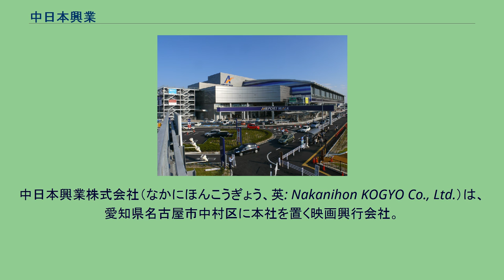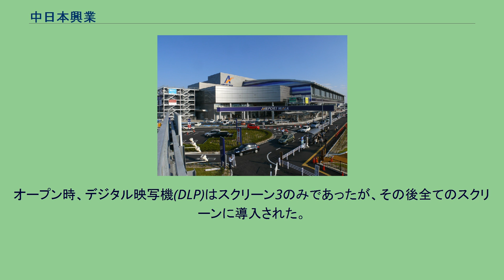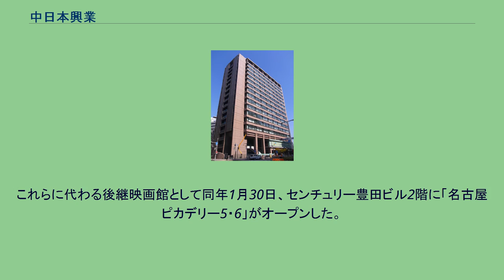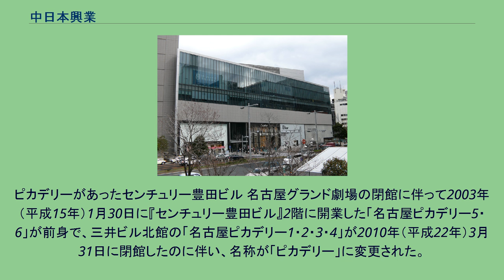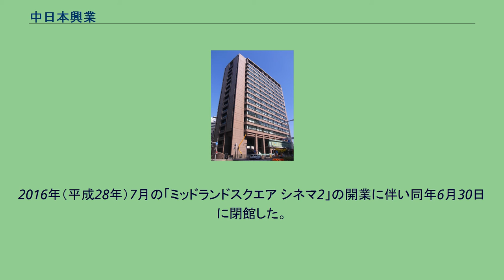中日本興業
中日本興業株式会社（なかにほんこうぎょう、英: Nakanihon KOGYO Co., Ltd.）は、愛知県名古屋市中村区に本社を置く映画興行会社。
同県同市にある映画館「ミッドランドスクエア シネマ」及び「 - シネマ2」（MIDLAND SQUARE CINEMA）、同県西春日井郡にある「ミッドランドシネマ名古屋空港」（midland CINEMA）などを運営している。
名古屋証券取引所第二部単独上場銘柄である。
2007年（平成19年）3月7日、名古屋市中村区名駅4丁目の『ミッドランドスクエア』 商業棟5階にオープンしたシネマコンプレックス。
松竹と共同で運営している。
7スクリーン、1,189席。
2019年12月20日にスクリーン5に中部地方初のドルビーシネマが導入された。
2016年（平成28年）7月15日、ミッドランドスクエア近くの『シンフォニー豊田ビル』2階にオープンしたシネマコンプレックス。
松竹マルチプレックスシアターズと共同で運営。
ミッドランドスクエア シネマの新館的位置づけで、スクリーンのナンバリングも続きの「8」からとなっている。
7スクリーン、1,016席。
2008年（平成20年）10月31日、愛知県西春日井郡豊山町にある名古屋空港向いの商業施設『エアポートウォーク名古屋』内にオープンしたシネマコンプレックス。
滑走路の見える映画館として話題を集めている。
全12スクリーン、1,807席。
オープン時、デジタル映写機(DLP)はスクリーン3のみであったが、その後全てのスクリーンに導入された。
中日本興業最初の映画館として1955年（昭和30年）11月、旧豊田ビル内にオープン。
当初は3館体制だったが、1957年（昭和32年）7月、旧毎日ビル地下1階に別館を新設。
さらに1997年（平成9年）6月には旧豊田ビル内の旧グランド2を3分割し2館増設したが、豊田・毎日ビル建て替えのため2002年（平成14年）1月27日にグランド1が、2003年（平成15年）1月にグランド2 - 6が閉館。
これらに代わる後継映画館として同年1月30日、センチュリー豊田ビル2階に「名古屋ピカデリー5・6」がオープンした。
1957年（昭和32年）に「アロハ映画劇場」「セントラル劇場」の名称でオープン。
1988年（昭和63年）に現館名となる。
館名に『ピカデリー』と付いているように、主に松竹・東急系の映画を中心に上映されていたが、末期は東宝系の映画館が近隣から消滅したため、同系の作品も増加した。
ピカデリー1は閉館時時点で愛知県内にある映画館の中で最大規模を誇っていたが、ビルの老朽化と、賃貸人である三井不動産との契約満了に伴い、2010年（平成22年）3月31日を以て4館揃って閉館した。
ピカデリーがあったセンチュリー豊田ビル 名古屋グランド劇場の閉館に伴って2003年（平成15年）1月30日に『センチュリー豊田ビル』2階に開業した「名古屋ピカデリー5・6」が前身で、三井ビル北館の「名古屋ピカデリー1・2・3・4」が2010年（平成22年）3月31日に閉館したのに伴い、名称が「ピカデリー」に変更された。
2スクリーン、442席。
主に東宝と東映の作品を上映。
2016年（平成28年）7月の「ミッドランドスクエア シネマ2」の開業に伴い同年6月30日に閉館した。
一次資料